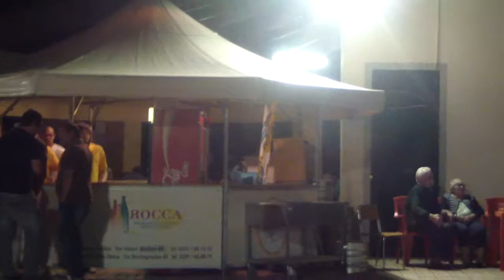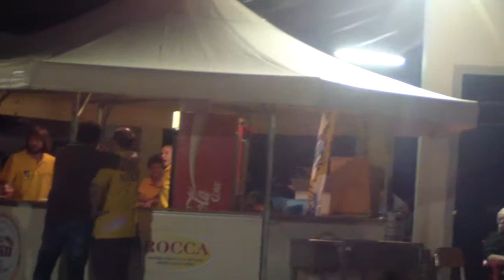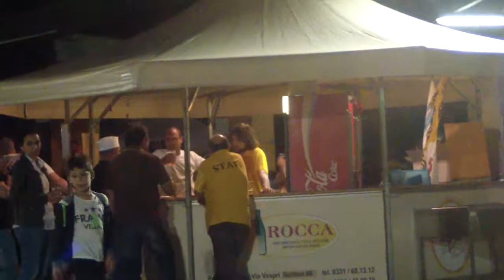Maurizio Liuzzo - dannate nuvole